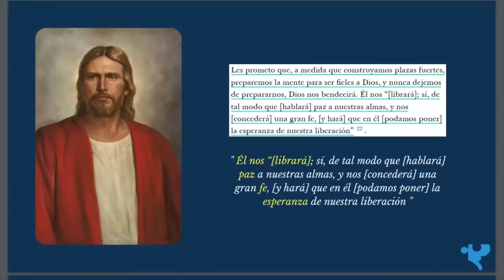Promesas de la preparación| Énfasis profético Russsell M Nelson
Este clip es parte de la serie  en la cual analizamos el ministerio profético de Russell M. Nelson y el principal enfoque de sus enseñanzas.